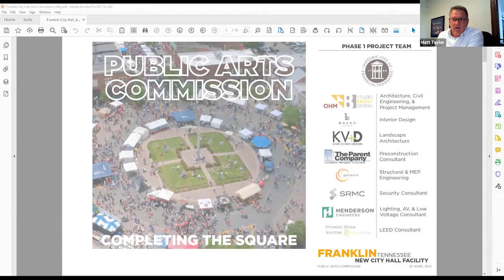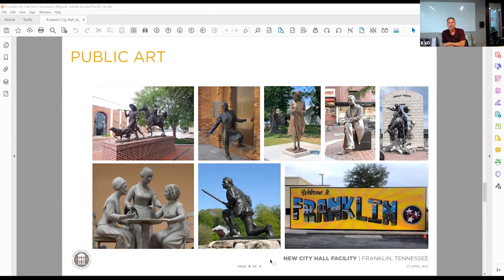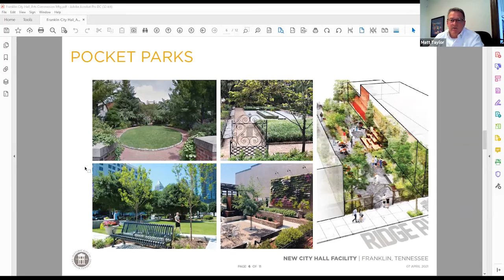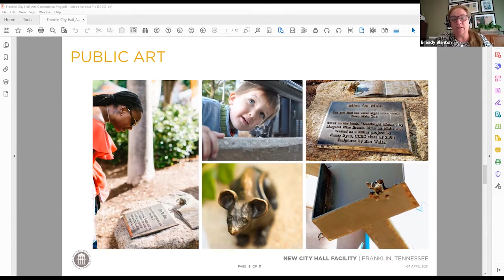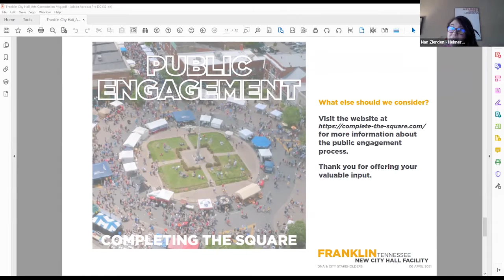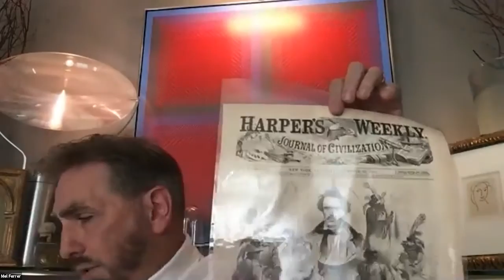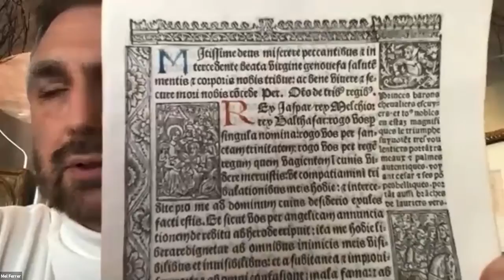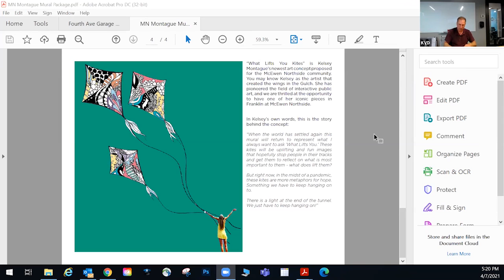City of Franklin, Franklin Public Arts Commission 4-7-2021